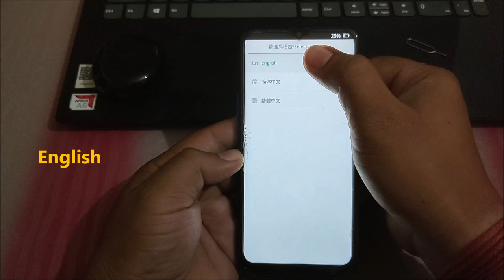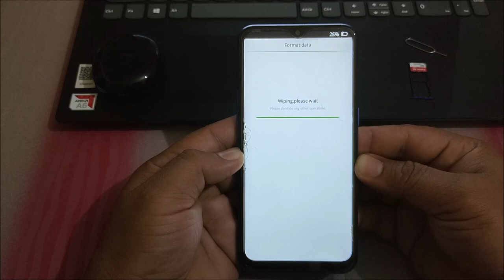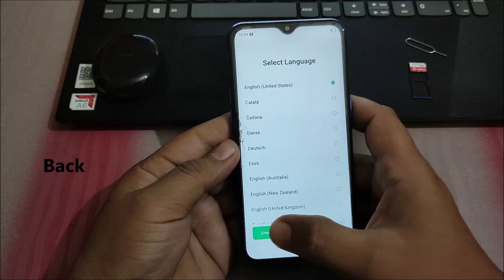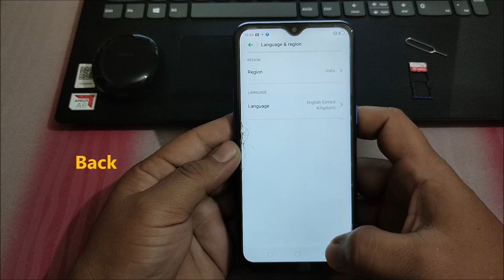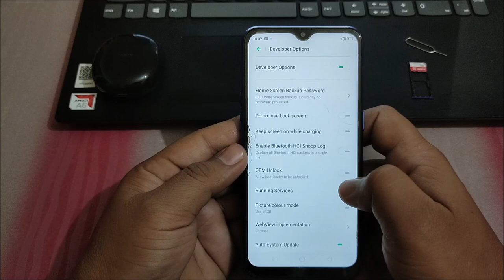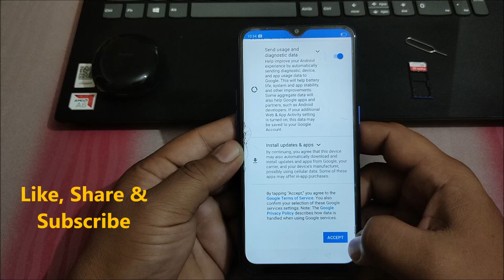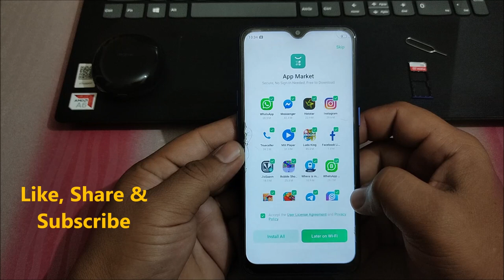Realme c2, c3 frp unlock without pc | hard reset | realme c2 lock screen password unlock kaise kare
how to unlock realme c2 without password